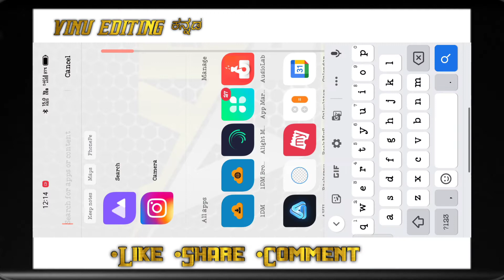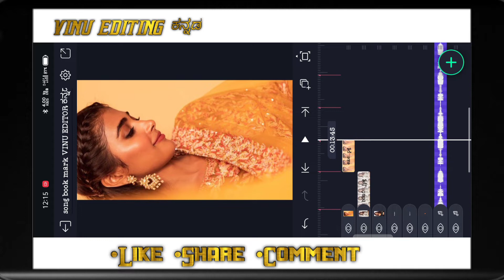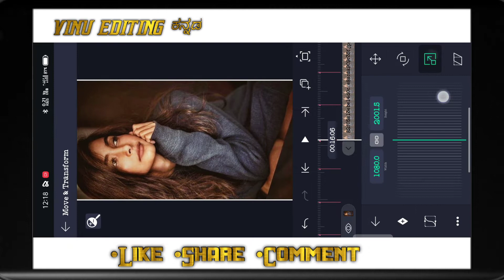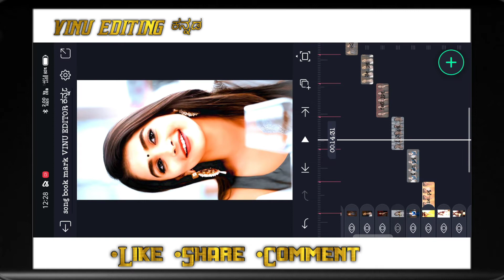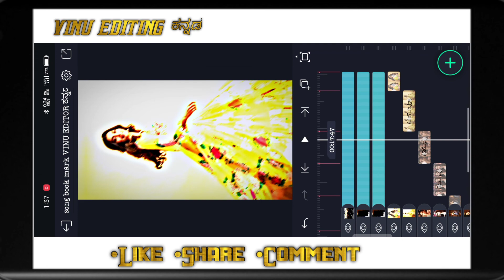pikachu song status Editing alight motion | Alight motion video Editing New | VINU EDITING ಕನ್ನಡ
DOWNLOAD LINKS 🔗 : ➤

📍 Song Beat Mark, Shake Effect Preset

📍 Song Best Mark, Shake Effect Xml

ᴛʜᴀɴᴋs ғᴏʀ ᴡᴀᴛᴄʜɪɴɢ ᴠɪᴅᴇᴏ 💙 ɴᴇᴇᴅ sᴏᴍᴇ sᴜᴘᴘᴏʀᴛ 🙏 sᴜʙsᴄʀɪʙᴇ ᴀɴᴅ ʟɪᴋᴇ ɪғ ʏᴏᴜ ᴇɴᴊᴏʏ ᴛʜɪs ᴠɪᴅᴇᴏs

alight motion
pop-up lyrics status video tutorial
alight motion pop-up lyrics status tutorial in hindi
meri jaan status video
meri jaan wp status video
pop-up lyrics status tutorial in alightmotion
boys beat sync video editing alight motion
boys attitude status editing in alight motion